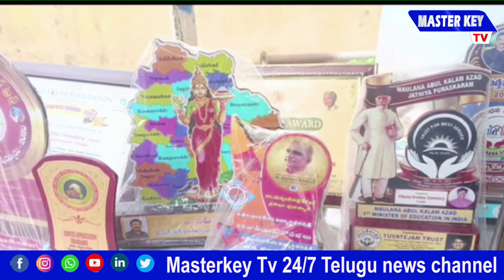ఐక్య ఫౌండేషన్ సేవలు మరల కొనసాగింపు || Aika Foundation || Nellore District || MKTv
Category